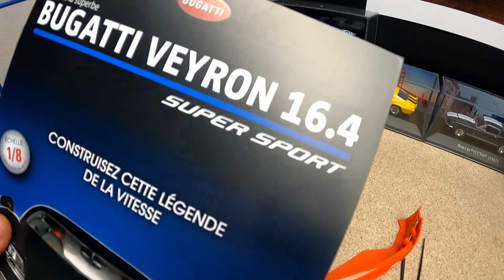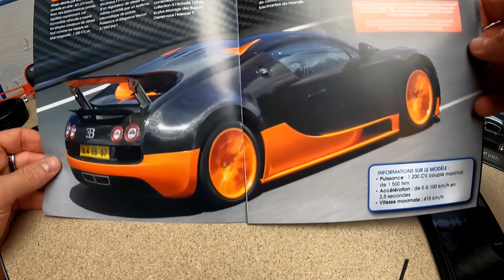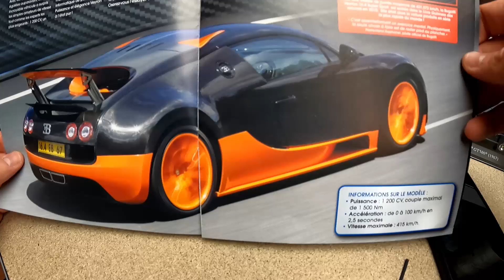🧰 Je monte la BUGATTI VEYRON SUPERSPORT ALTAYA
Simon entame le montage de l'incroyable Bugatti Veyron Supersport, à l'échelle 1/8, des éditions Altaya ! Un modèle prestigieux qui est parvenu à attendre les 430 km/h. Ici, notre maquette mesurera plus de 50 centimètres de long !